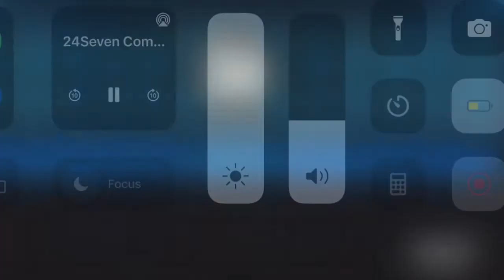1 + 1 = 2 - Project 21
11 O’clock Award
1st Mini Jazz Group
1st Mini Group
Mini Jazz Group
Project 21
24/7 Long Beach